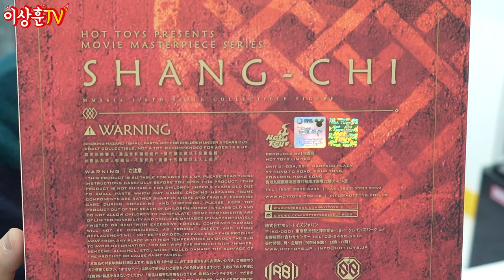샹치! 텐링즈 아님! 무려 35링즈! 구성 지렸다! [HotToys]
상추들 ㅅㅎㅇ~
오늘은 샹치와 텐링즈의 전설 주인공 샹치를 가져와봤습니다.
요게요게 분명 프로토 타입은 좋았는데...
개인적으로는 양산헤드가 살짝 아쉬웠네요.

그래도 루즈에서 압살! 다양한 장면을 재연할 수 있습니다!
같이 두게 웬우도 빨리 왔으면 좋겠다!